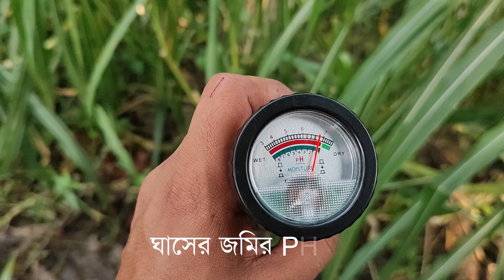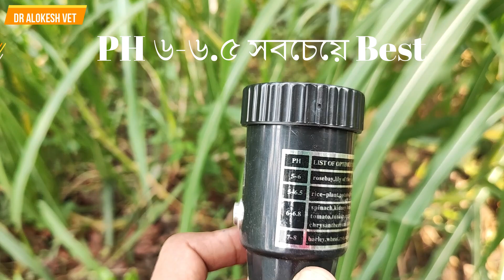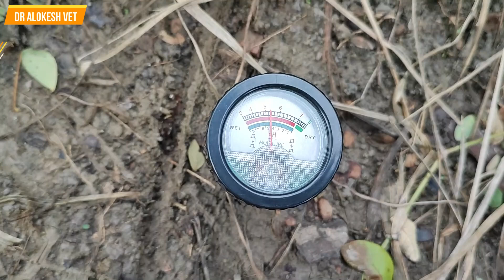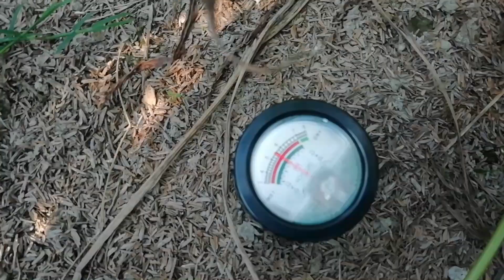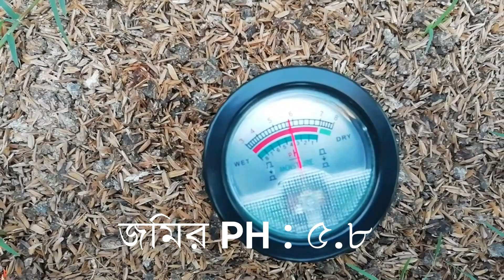PH Test/পাকচং/জারা ঘাসের বাম্পার ফলনের Magic Technique জেনে ঘাস লাগান।।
পাকচং/জারা ঘাসের  বাম্পার ফলনের শ্রেষ্ঠ উপায় ও জমির PH Test করার  সম্পূর্ণ পদ্ধতি দেখে নিন...